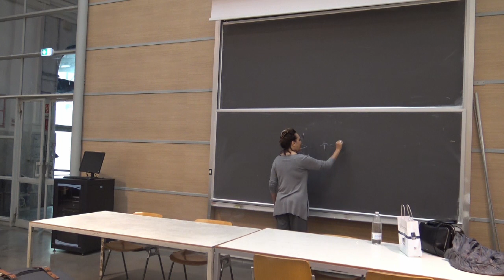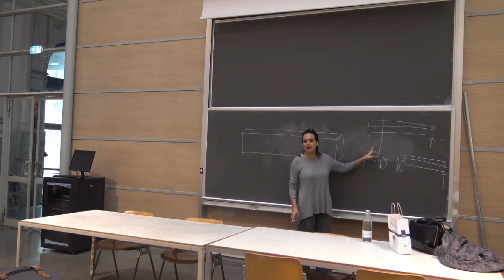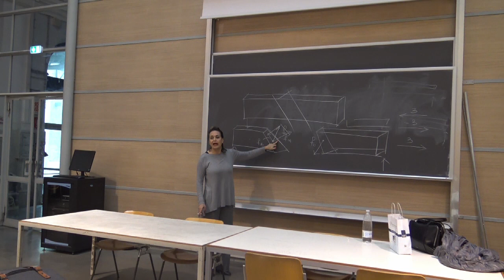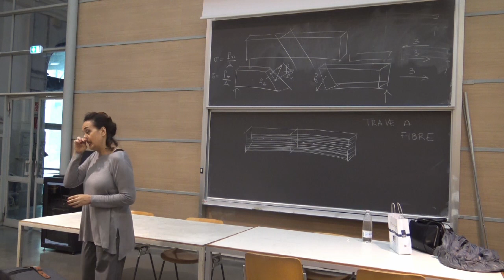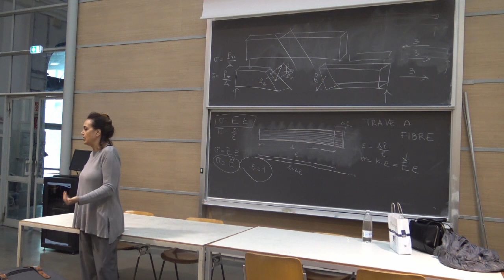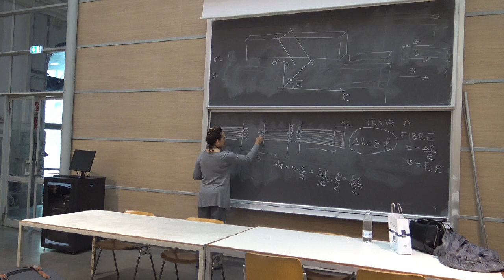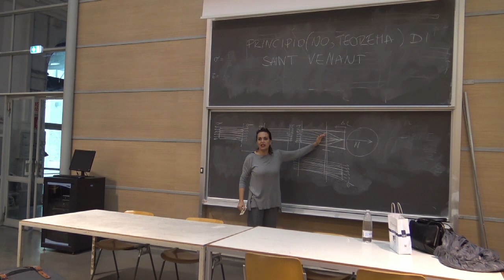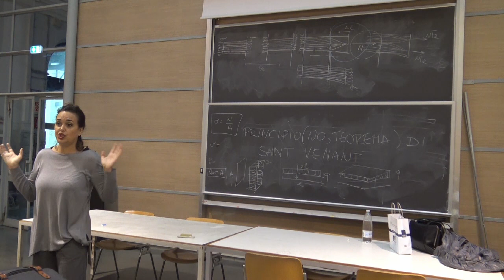Lezione 5: 6/12/2018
Temi affrontati durante la lezione:
- Modello di trave a fibre
- Tensioni della trave: sforzo normale
- Principio di Saint Venant